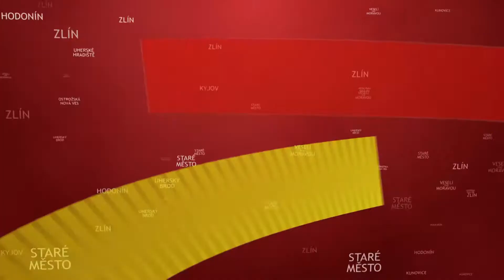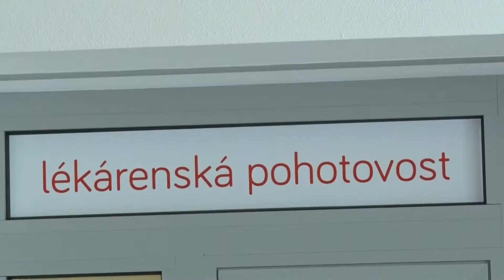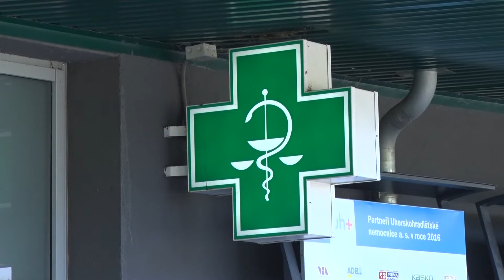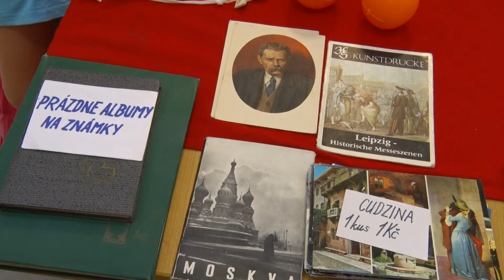TVS: Uherské Hradiště 7. 8. 2017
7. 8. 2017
Nemocniční lékárna zavedla pohotovost o víkendech i o svátcích / Tata Bojs ukončili program LFŠ / Slovácká tržnice zorganizovala další blešák